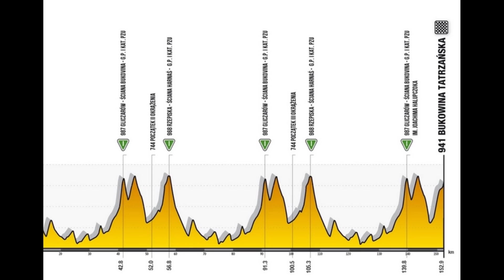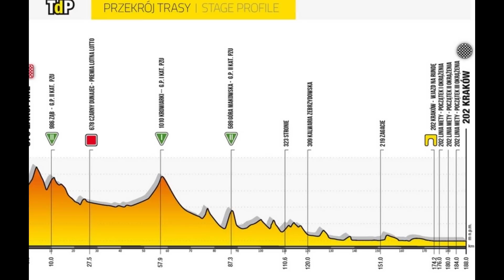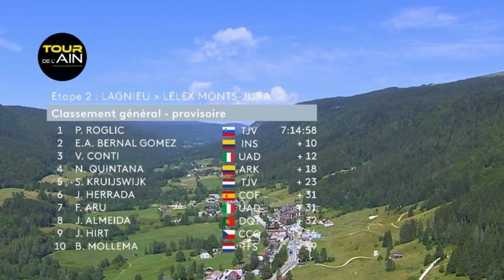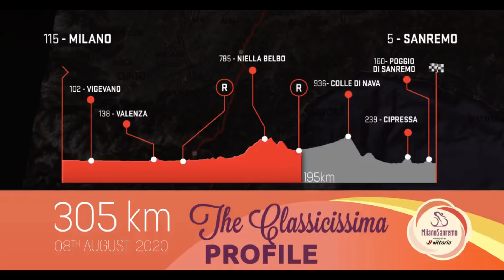ROGLIC Tortura a BERNAL, Caida de Carapaz, EVENEPOEL brutal MAGICO VAN AERT Todos los RESUMENES!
Todos los resúmenes de la Milan San Remo 2020, Tour de Lain 2020 etapa 2 y Tour de Polonia Etapa 4.

En el Tour de Polonia la victoria es para Remco Evenepoel que sigue demostrando que cada vez es un mejor escalador, Carapaz sufrió una caída y no pudo mantener el liderato.
Tour de Lain, el Jumbo hace sufrir a Egan Bernal que aguanta de una manera increíble todas las embestidas de los hombres de amarillo, finalmente la victoria seria para un Primoz Roglic que esta pletórico.
En la Milan San Remo victoria para Van Aert por delante de Alaphilippe que lo convierte así en el corredor mas en forma para las clásicas en esta temporada 2020 después de ganar también la Strade Bianche.